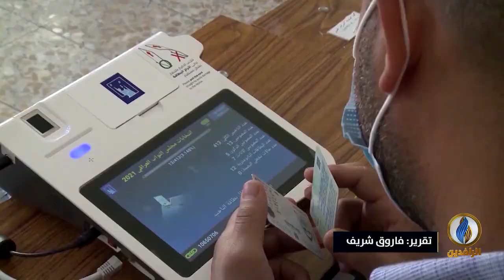لبرنامج طاولة_حوار | تقرير | تصديق نتائج الانتخابات.. سياق جديد أم إكمال مسار ما بعد 2003؟